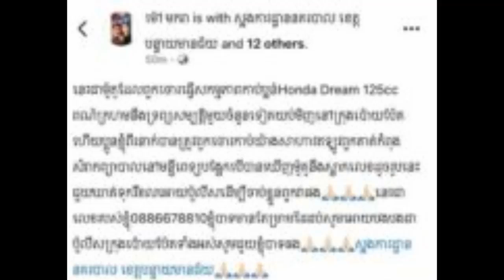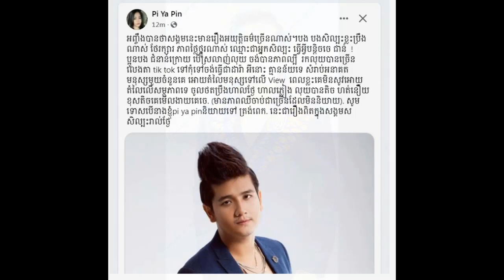Andong Thmor Meas Village, Sangkat Phsar Kandal, Poipet City, Banteay Meanchey Province